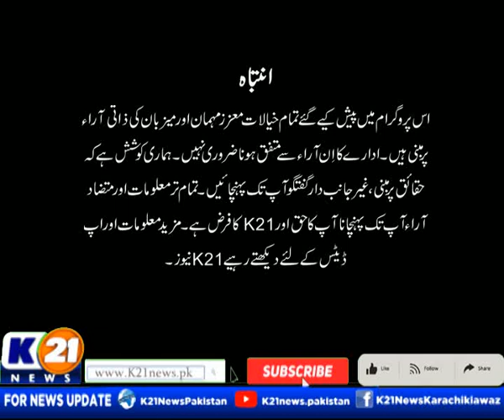HEALTH K21 WITH AINY SHAH | 10-Aug-2023 Thursday | K21 News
Day : Thursday
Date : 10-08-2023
Host : Ainy Shah

The following shows are aired:

1-News Line with Rida Saifee

2-  Cheekh Utha Karachi With Saima Kanwal

3-  Karachi Ki Awaz Ainy Shah.

4- Good Morning Karachi with Muhammad Yasir

5- Street Time

6- Kitchen K21 Chef Asad

7- Aaina With Abdul Wahab Memon

8- Inside Pakistan with Muhammad Zafeer

9- Karachi Today with Bilal Khan

10- Food Mentary with Ali Hussain

11- Weekend Shine with Aniy Shah

12- Karachi Walay

13- Krazy 4 (Funny Prank Show)

14- Karachi Mentary

15- Raja Online With Hanif Raja